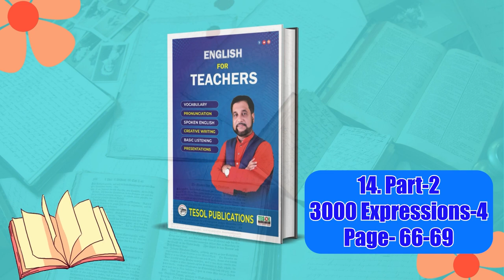Part-2, 3000 Expressions-4 | English For Teachers | Page:66 to 69 | TESOL Bangladesh